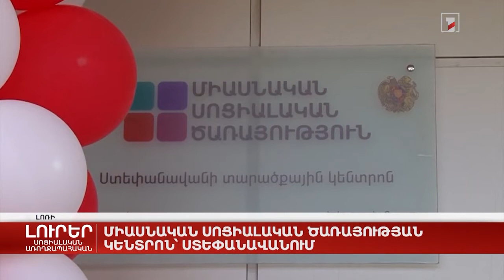Միասնական սոցիալական ծառայության կենտրոն՝ Ստեփանավանում